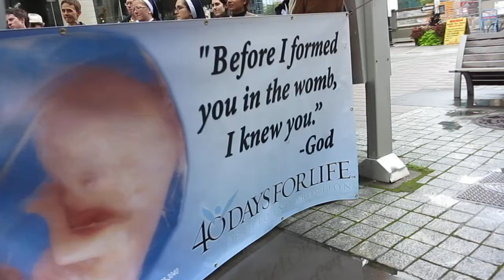WANDA OPENS 40 DAYS OTTAWA MVI 3341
Opening of the 8th 40DaysForLife Ottawa Campaign